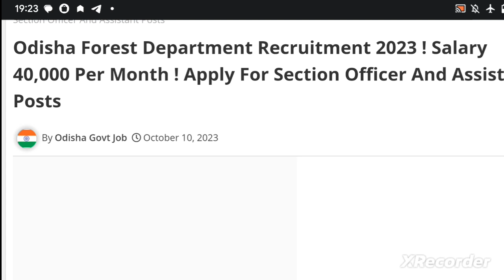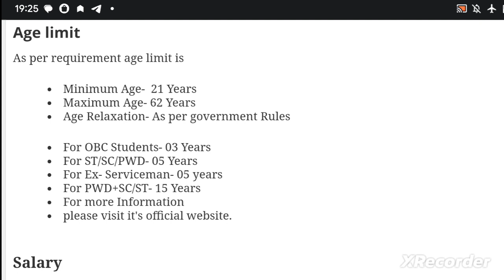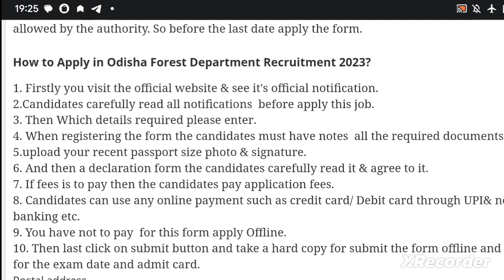ଓଡିଶା govt job।। jobs in ଓଡିଶା।।